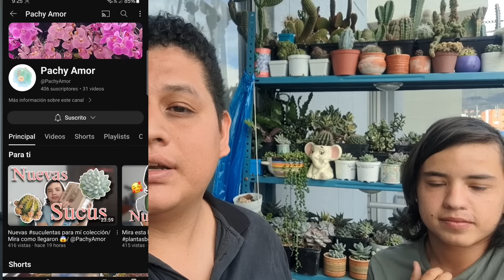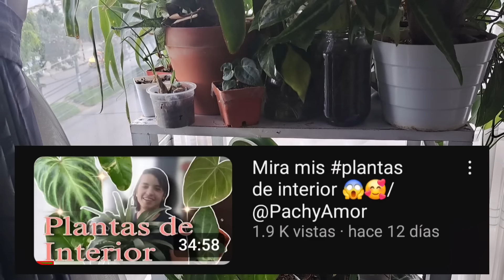vlog 🌱Acompañame a la Ciudad a compar materas/ pasamos a la casa de @PachyAmor por una hermosa🪴